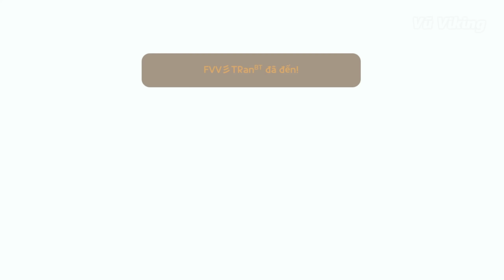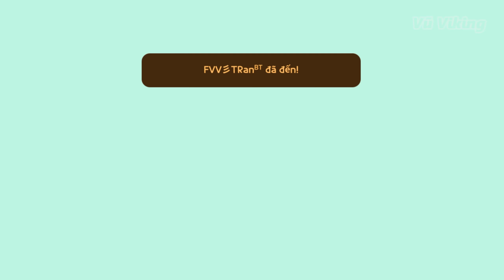PLAY TOGETHER | CÁCH NHẬN ĐÈN THẦN & LÂU ĐÀI Ả RẬP